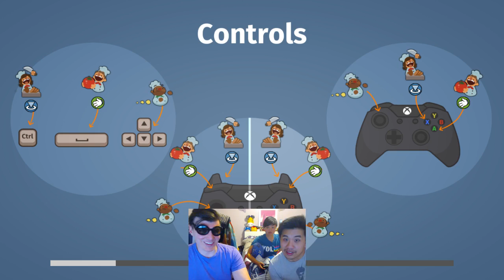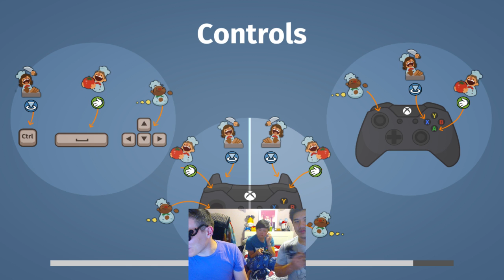Overcooked: Can a crippled raccoon dish a fish and chips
Kurisu, Caster, and Claude dive into Overcooked.